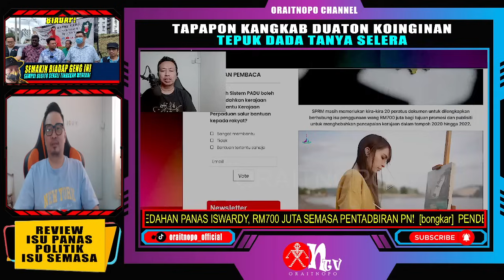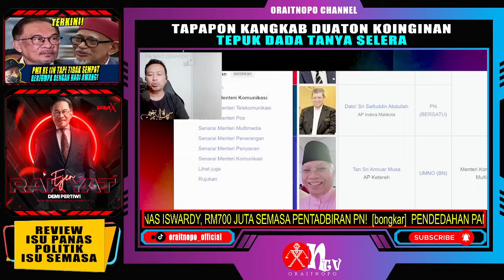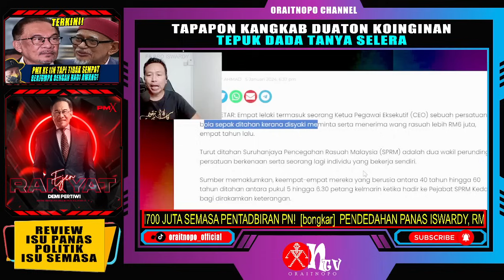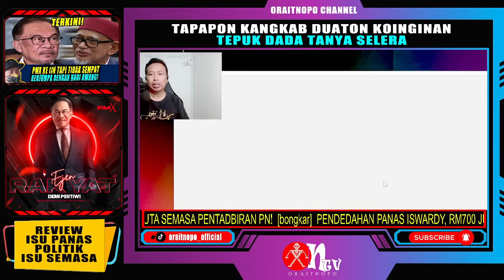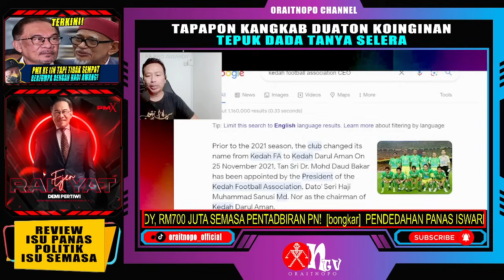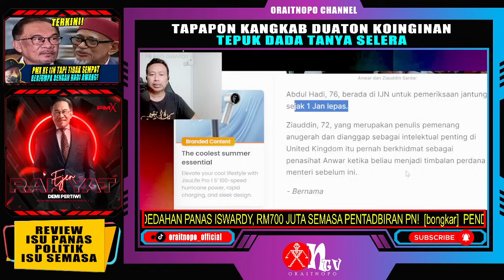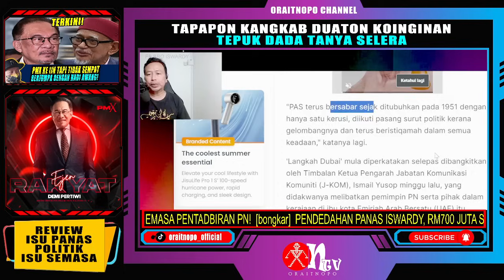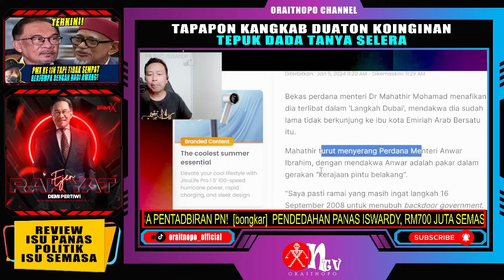[bongkar] PENDEDAHAN PANAS ISWARDY, RM700 JUTA SEMASA PENTADBIRAN PN!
Sumber Video
FB Bro ISwardy